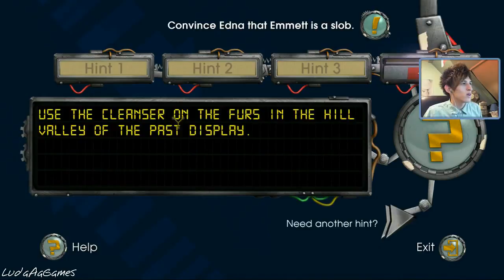Back To The Future: The Game Episode 4 - 05 - Aging The Spray Bottle (Playthrough/Walkthrough)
Back to the Future: The Game is an episodic graphic adventure based on the Back to the Future film franchise. The game was developed by Telltale Games as part of a licensing deal with Universal Pictures. Bob Gale, co-creator, co-writer and co-producer of the film trilogy, assisted Telltale in writing the game's story. Original actors Michael J. Fox and Christopher Lloyd allowed the developers to use their likenesses in the game for the lead characters Marty McFly and Doc Brown, respectively. Lloyd also provides the voice for Doc, while A.J. Locascio plays the role of Marty; Fox later appeared to voice two cameo roles in the final episode, reprising his role as future versions of Marty McFly in addition of playing his forefather William. The game is split up into five episodes available on multiple gaming platforms, the first episode released for Microsoft Windows and Mac OS X on December 22, 2010. PlayStation 3 and iOS versions followed February 15, 2011. Episodes 2 through 5 were released throughout February to June 2011, with the final episode released on June 23, 2011. Telltale published the series as retail products for the PlayStation 3 and Nintendo Wii consoles for North America. Deep Silver published the retail Nintendo Wii and PlayStation 3 versions for Europe on May 4, 2012.